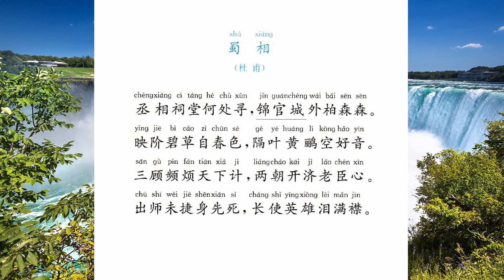蜀相 杜甫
《蜀相》是唐代诗人杜甫定居成都草堂后，翌年游览武侯祠时创作的一首咏史怀古诗。此诗借游览古迹，表达了诗人对蜀汉丞相诸葛亮雄才大略、辅佐两朝、忠心报国的称颂以及对他出师未捷而身死的惋惜之情。诗中既有尊蜀正统的观念，又有才困时艰的感慨，字里行间寄寓感物思人的情怀。这首七律章法曲折宛转，自然紧凑。前两联记行写景，洒洒脱脱；后两联议事论人，忽变沉郁。全篇由景到人，由寻找瞻仰到追述回顾，由感叹缅怀到泪流满襟，顿挫豪迈，几度层折。全诗所怀者大，所感者深，雄浑悲壮，沉郁顿挫，具有震撼人心的巨大力量。

白话译文
诸葛丞相的祠堂去哪里寻找？锦官城外翠柏长得郁郁苍苍。
碧草映照石阶自有一片春色，黄鹂在密叶间空有美妙歌声。
当年先主屡次向您求教大计，辅佐先主开国扶助后主继业。
可惜您却出师征战病死军中，常使古今英雄感慨泪湿衣襟。